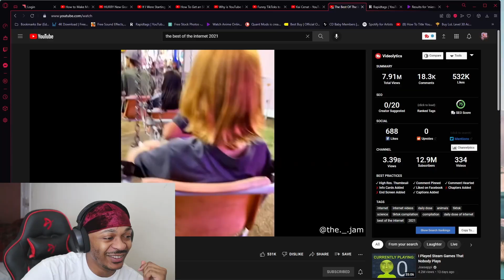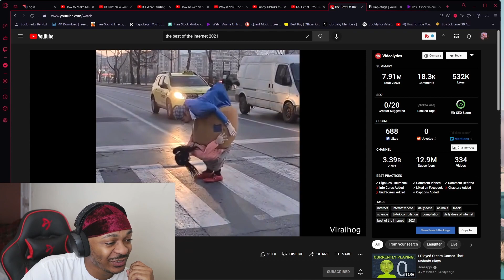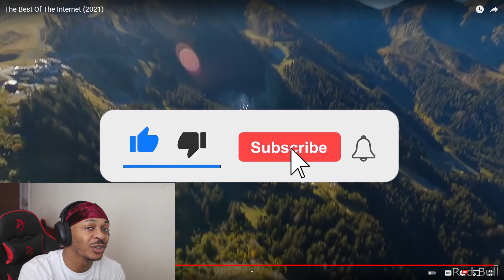Best Of The Internet 2021! REACTION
Reacting to the best of the Internet!